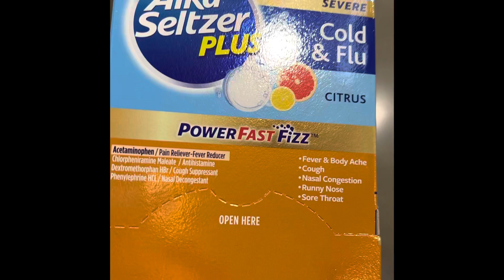Alka Seltzer Plus l Effective Against Flu